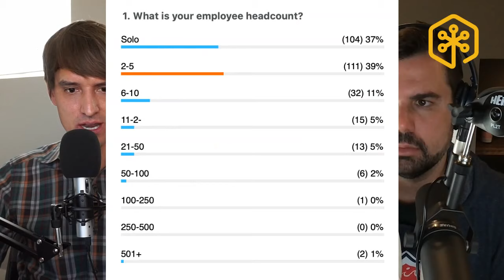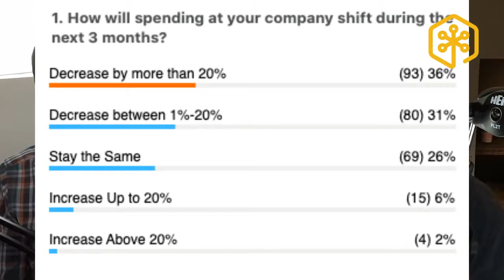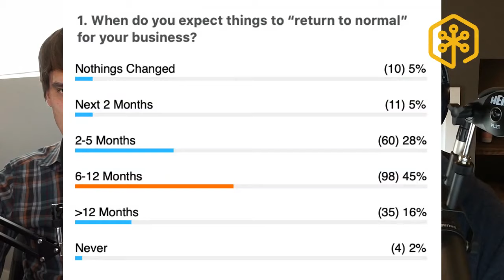Paycheck Protection Program Overview for Startups + Freelancers with Einar Vollset and Brennan Dunn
Einar Vollset, co-founder of TinySeed, waded through hundreds of pages of U.S. government documents to compile this overview. Einar is not a lawyer and this should not be considered legal advice. Be sure to do your own research to evaluate these programs as they relate to your specific situation.

I am a sole proprietor/own an LLC and pay myself through an owner draw. Do I still qualify for this loan?
— Yes, but we believe current guidance requires you to document the “salary” piece of your draw through the Schedule C on your Tax Return (see “How Much Can I Borrow” above).

My team are independent contractors, nobody is on W2. Can I count payments to independent contractors as part of payroll?
— The latest guidance from Treasury/SBA says that independent contractors are eligible for their own PPP, so do not count as part of payroll.

— This would likely only apply to situations where you no longer have control over your business (aka you sold so much of it someone else controls it). The intent of that rule is to avoid scenarios where a huge company claims all its wholly owned subsidiaries as “small businesses”.

How long until I see any cash from this?
— Hopefully very quickly, but unknown, as these are administered through banks that are able to issue SBA 7(a) loans. We would expect anyone who has an existing relationship with an SBA lender to get cash first. However, it is definitely worth reaching out to your existing bank now, even if they don’t traditionally do SBA loans.
If you are in dire straits for immediate cash, please pay attention to the “Emergency EIDL Grants”. We’ll add an overview here soon, but in general that should be the fastest way to get up to $10k (Note: This seems very slow and apparently is capped at $1k/employee max).

I am a new business and haven’t been operating for 12 months. Am I screwed?
— No. If you were not in business between February 15th, 2019 and June 30th, 2019, then you can elect to use the average between January 1st, 2020 and February 29th, 2020.

I just fired someone/cut salaries, did I lose out on the loan forgiveness?
— No, the headcount and salary reduction items only start counting 30 days after the enactment of the CARES Act, so you can re-instate salaries/re-hire until then.

I just fired someone because they were useless. I definitely don’t want to re-hire them. Did I lose out on the loan forgiveness?
— It seems it’s the average headcount that is looked at, so you don’t need to have the same people working for you, just average headcount needs to be the same. The calculation is done by comparing your average head count during the Covered Period and either (at your choosing: a) February 15th - June 30th, 2019 or b) January 1st - February 29th, 2020.

If I hired a bunch of people throughout the last 12 months, can I let them go just so long as my average headcount is higher than it was last spring?
— Well... The loan forgiveness looks at the headcount in the period Feb 15th - June 30th, 2019, and if it’s more than that during the Covered Period, then you can cut. However, keep in mind that the loan can only be used to cover specific expenses, so there’s probably no benefit to doing this.

I keep hearing the term “Covered Period”. What does that mean?
— The Covered Period is February 15th - June 30th 2020.

Can I take out a new loan/mortgage and have interest payments be covered by this?
— No, loans must have been originated before February 15th, 2020.

Can I hire a bunch new people and have the loan cover that?
— Kinda? The maximum loan amount is specified as “the average total monthly payments by the applicant for payroll costs incurred during the 1-year period before the date on which the loan is made”, so adding to payroll right before applying could add somewhat to that maximum, but keep in mind a) it’s the average over the last 12 months and b) the loan must be made before June 30th 2020.

So I can cut salaries 24.99% and still get loan forgiveness?
— Probably, but keep in mind that the loan cannot be used for things other than the specified expenses (payroll, etc), so not clear there’s a benefit.

When will this program become available? How long can I apply for?
— Starting April 3, 2020, small businesses and sole proprietorships can apply for and receive loans to cover their payroll and other certain expenses through existing SBA lenders.
Starting April 10, 2020, independent contractors and self-employed individuals can apply for and receive loans to cover their payroll and other certain expenses through existing SBA lenders.